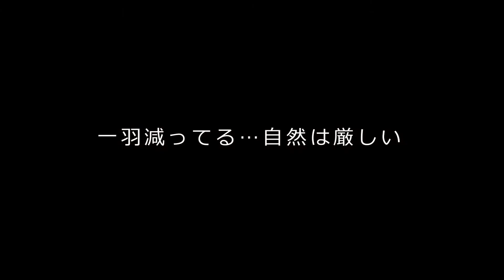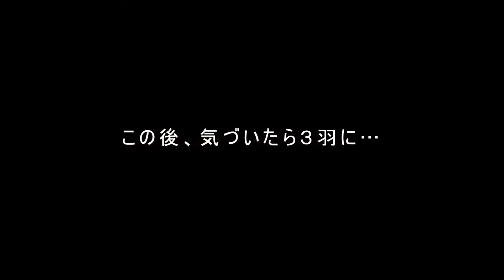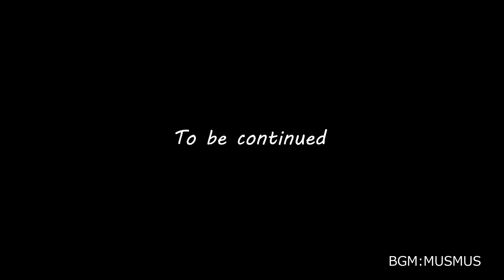2021 カルガモ親子がやってきた♪ Episode１ Spot-billed ducks Family 2 months record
兵庫県のとある川にカルガモ親子がやってきました。

1カ月間毎朝の観察記録を公開します。カルガモ雛の日々の成長を感じていただけます。

1カ月間毎朝の観察記録を公開します。カルガモ雛の日々の成長を感じていただけます。

2021 カルガモVSカイツブリ 雛かわいさ対決